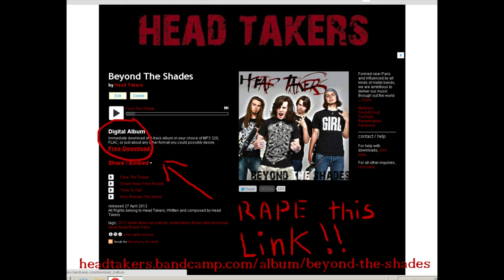Head Takers - Face The Threat * NEW SONG with LYRICS and FREE DOWNLOAD * HD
Finally our demo is on the internet... you can download it for FREE !

It only takes a few seconds but it will help us lot !

We're a young french metal band and we're struggling to find some gigs !

Stay metal !

Head Takers

LYRICS :
Open your eyes upon your land.
Looking but not believing.
Stench of corpses in the air.
Searching for a reason to hope.

Pre-chorus:
Now you're running,
But you can't get it out of your head.
Despair is growing,
Should you stop 'til you're dead ?

Chorus:
Your fear of me, it's making me stronger.
No waking up ! Face The Threat !

2nd Verse:
The sight of the ones you love
Can't reco-gnize. Them. No. more !
You're shacking, pain seizes you
Forcing to believe it's all a lie

Pre-Chorus:
Now you're running,

Chorus:
+ No dream at all ! You can't hold longer !
You can't get what you regret !

No Fucking Regrets !

(solo)

No waking up !
No dream at all !
Face The Threat !